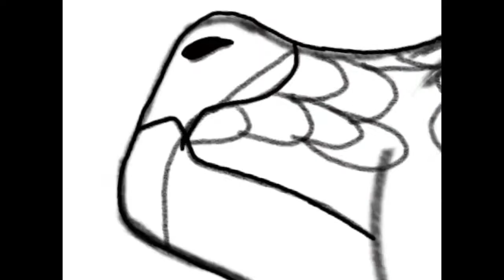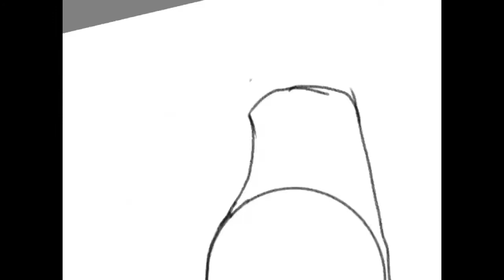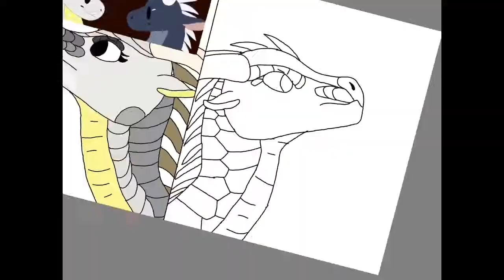Art Contest Entry For Sundrop The Lightwing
OKAY. This is the last speedpaint that I have had done for awhile I promise. I had a lot of fun making this. I hope you enjoy it.

Programs used:
Autodesk Sketchbook
iMovie
Video Speed